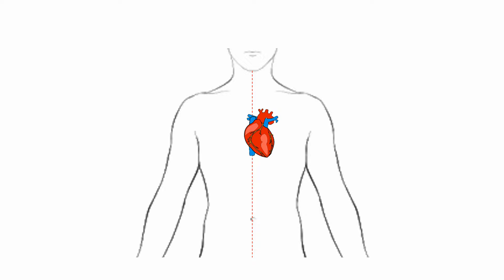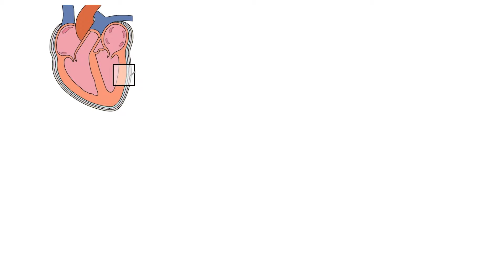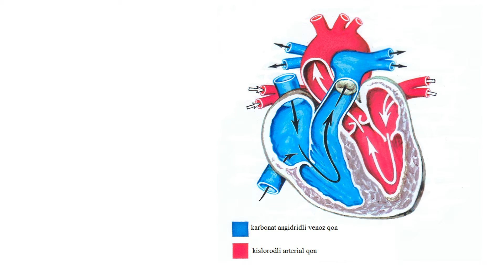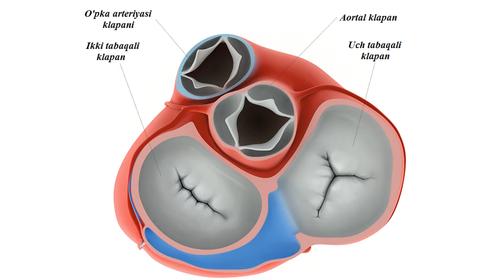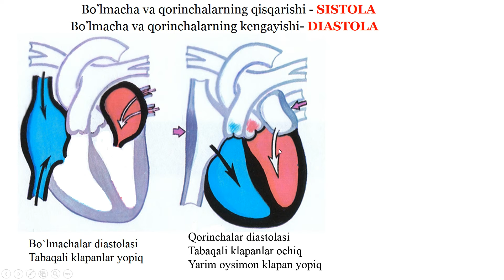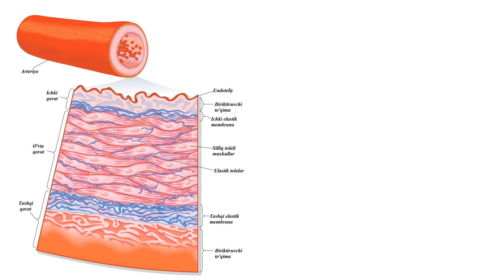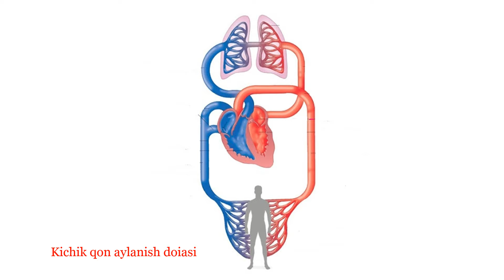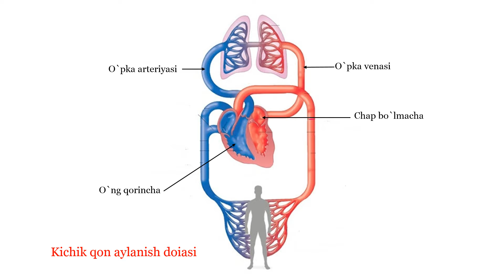Qon aylanish sistemasi || Yurakning anatomiyasi || Қон айланиш системаси || Юракнинг анатомияси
Ushbu video darslikda siz qon aylanish sistemasining anatomiyasi va fiziologiyasi bilan tanishib chiqishingiz mumkin.
Quyidagi ma'lumotlarga ega bo`lasiz:
1) Qon aylanish a'zolari
2) Yurakning topagrafik o'rni
3) Yurakning anatomiya
4) Katta qon aylanish sistemasi
5) Kichik qon aylanish sistemasi

Dushanba-chorshanba-juma kunlari kanalida turli telegramm yopiq guruhlarida darslar olib boriladi.

Seshanba-payshanba-shanba kunlari zoom dasturi orqali online konferensiya ko'rinishida darslar olib boriladi.